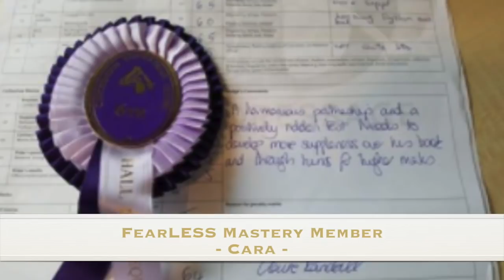WHAT DO I DO IF I DON'T FEEL CONFIDENT GETTING ON MY HORSE? - FearLESS Friday TV Episode 57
Hey FearLESS Superstar, I am going to answer the question - What Do I Do If I Don't Feel Confident Getting On My Horse?

We hope you enjoy this video and learn lots from this lesson. Until next week, happy and safe riding!